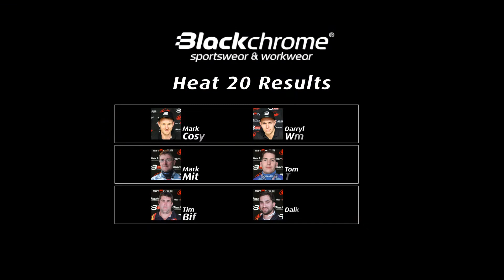South Australian Speedway Sidecar Championship 2014 - Heat 20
South Australian Speedway Sidecar Championship 2014 at Gillman Speedway, Adelaide, South Australia.

Heat 20 featuring:
1. Jason Hardy & Geoff Langdon
2. Mark Mitchell & Tom Golding
3. Mark Cossar & Darryl Whetstone
4. Tim Bichard & Dale Knights

Event date:
5 January 2014